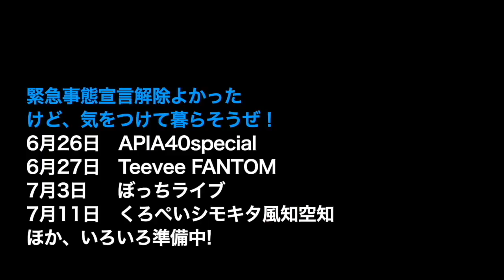（2021.6.22）黒田倫弘しばらく週イチTeeveeFANTOM